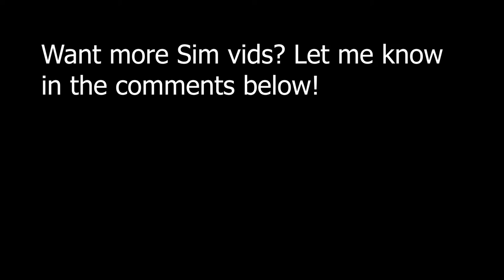War Thunder - Axis in Normandy - D-Day event (sim)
More sim from the D-Day event!